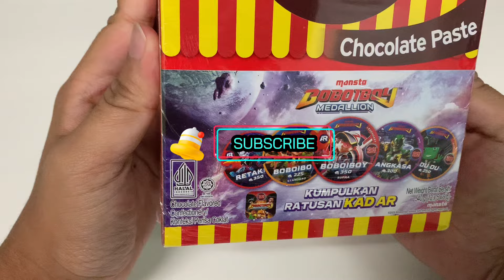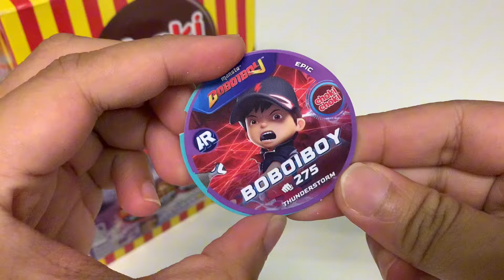Giveaway BoBoiBoy Choki Choki Medallion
Saya jarang unbox 1 Box Choki Choki BoBoiBoy Medallion. Sebab video kali ini saya buat, jadi saya nk buat 1 giveaway kepada 4 pemenang yg bertuah!
Cara sertai
1. Like video ini
3. 4 penonton yg tulis komen paling best Akan dapat 10 Choki Choki Medallion

Tarikh tutup 15 may 2024
Pengumuman pemenang 20 may 2024